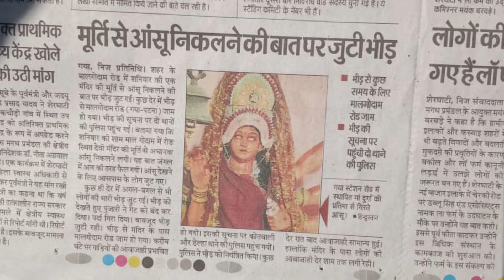गया स्टेशन के पास दुर्गा जी के आंखों में आंसू आ गए हैं||देखकर लोगों के उमरा भीड़